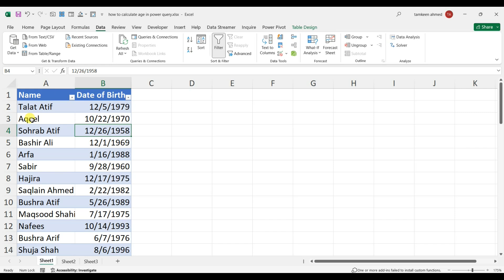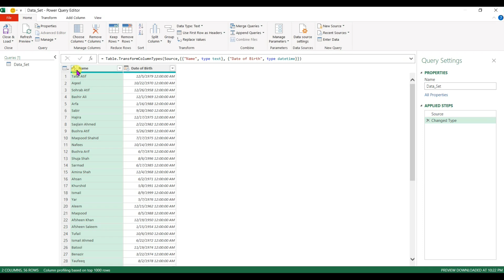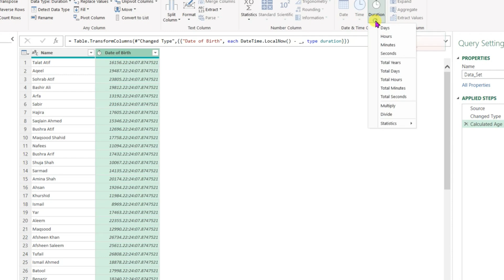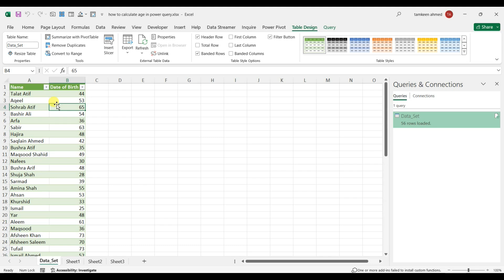Age Calculations Made Simple | Excel Power Query Unleashed! 📈💡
Master the art of age calculation in Excel with the power of Power Query! 🚀 In this step-by-step tutorial, we dive into the fascinating world of data manipulation and guide you through the process of determining age effortlessly using Power Query. Whether you're a beginner or an Excel enthusiast, this video is your go-to resource for unlocking a powerful skill. Don't let age calculations be a mystery any longer—watch now and elevate your Excel game!

2. How to Create and Manage a Chart in Excel- Excel Quick and Simple Charts Tutorial

PK: An Excel Expert
Excel Tutorials by EasyClick Academy
MyOnlineTrainingHub
Leila Gharani
MrExcel.com
Kevin Stratvert
Advanced User
Tutorialspoint
Excel for Beginners
ThioJoe
Computer Gyan Guruji
Chandoo
Deepak EduWorld
Computer Gyan
mybigguide
Learnit Training
Computers adda
Kenji Explains
Tutorialspoint